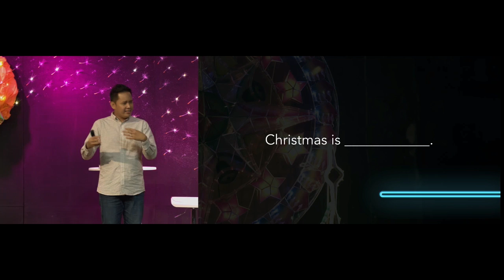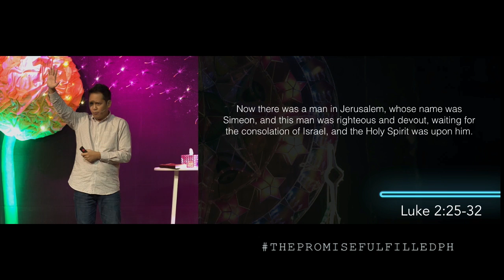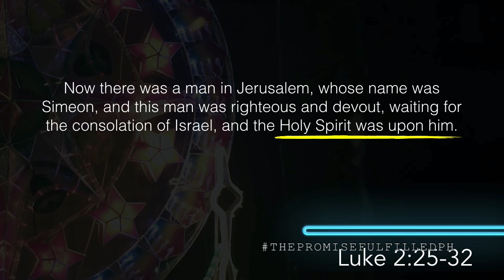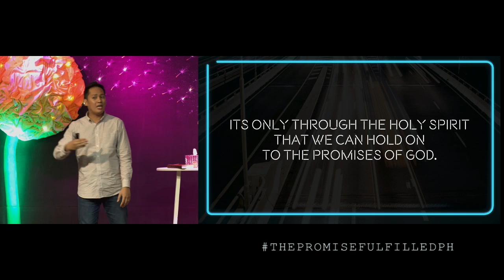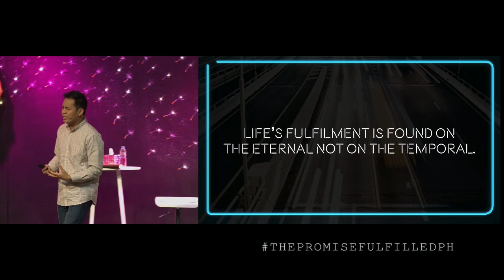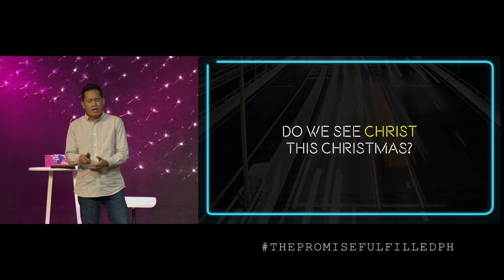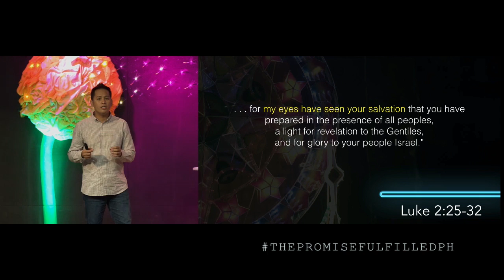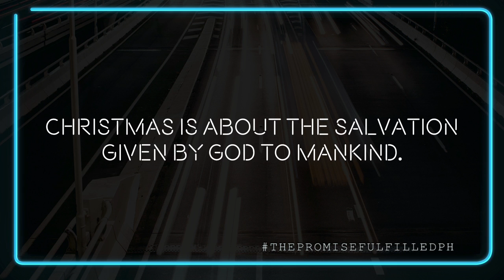Simeon's Song - Daniel Trinidad